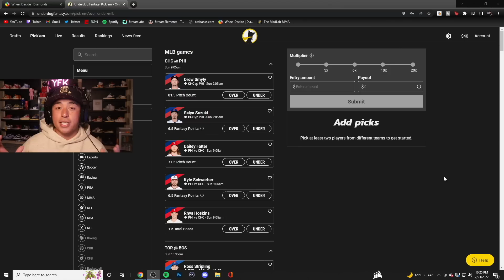I Used ALL Extreme Moments Players.. THEY WENT OFF! MLB The Show 22